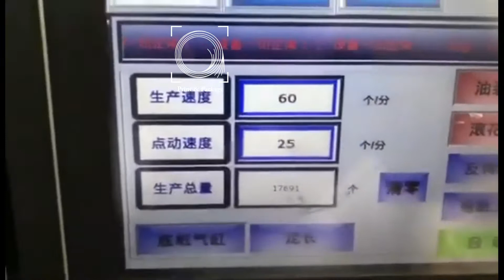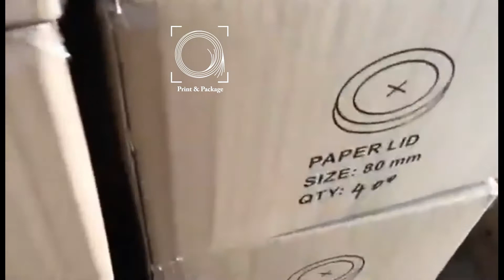Машина для производства бумажных крышек для стаканов